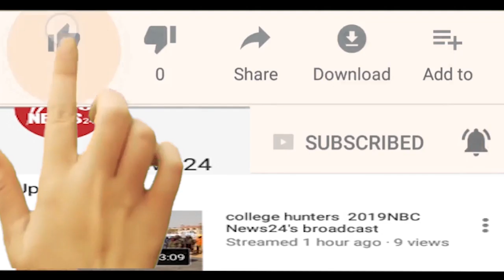बीजेपी के प्रदेश कार्यालय में सुषमा स्वराज के निधन पर श्रद्दांजलि सभा का आयोजन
इस मौके पर बीजेपी के राष्ट्रीय सह संगठन महामंत्री वी सतीश ने श्रद्दांजलि सभा को संबोधित करते हुए कहा कि. भारतीय जनता पार्टी को आज जो स्थान प्राप्त हुआ है. उसमें कई लोगों का महत्वपूर्ण योगदान रहा है. उनमें से सुषमा स्वराज जी प्रमुख थी. उन्होनें कहा कि सुषमा जी छात्र जीवन से ही सक्रिय छात्र नेता के रूप में रही..., बाद में व्यक्तिगत जीवन में अधिवक्ता के रूप में...और फिर प्रत्यक्ष भारतीय जनता पार्टी के साथ अलग-अलग स्वरूप में देश के लिए काम किया. इस दौरान प्रदेश महामंत्री (संगठन) चन्द्रशेखर. , प्रदेश महामंत्री भजनलाल शर्मा. , वीरमदेव सिंह. रामकुमार भूतड़ा. और , नेता प्रतिपक्ष गुलाबचन्द कटारिया, समैत कई लोग मौजूद रहे ।